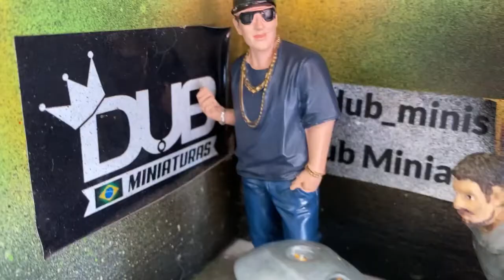Cor nova! Honda Hornet 600cc de manobra - Dub Miniaturas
e ai galera veja a nova cor da nossa hornet de manobra!